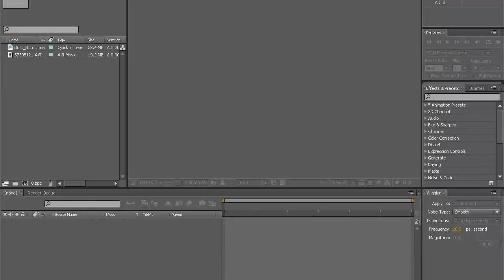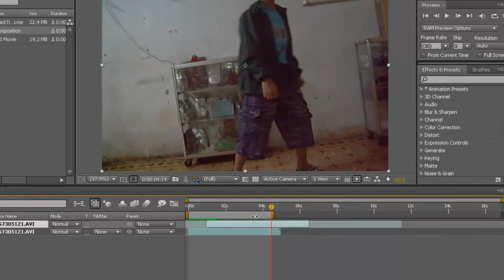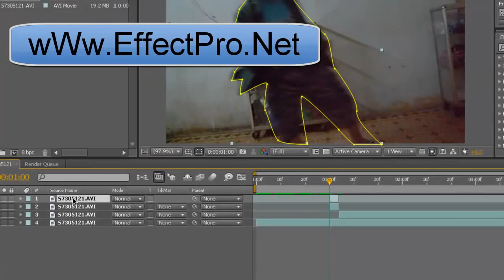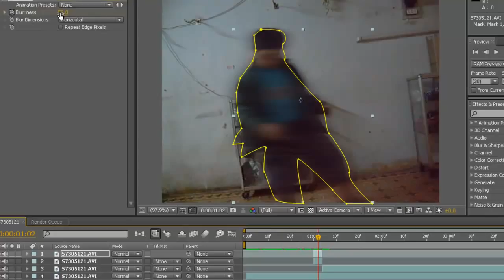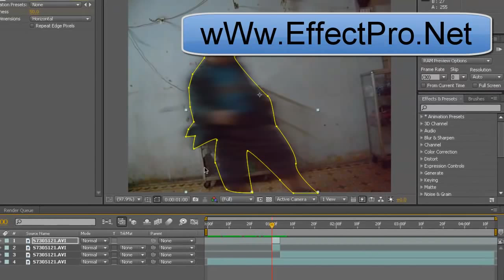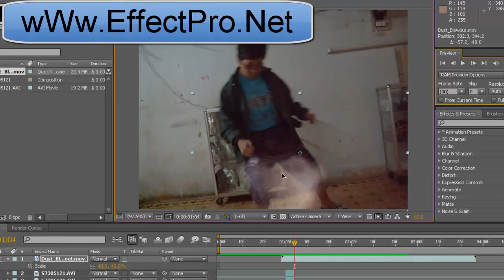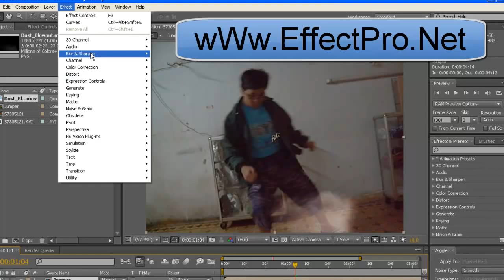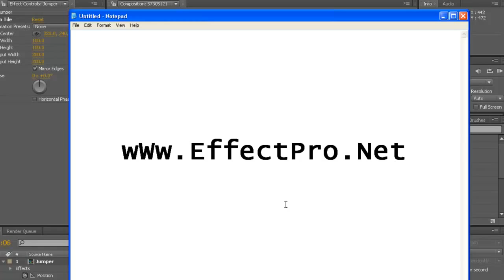Học After Effects - Kỹ xảo Jumper Biến hình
Học  After Effects - Hướng dẫn After Effects